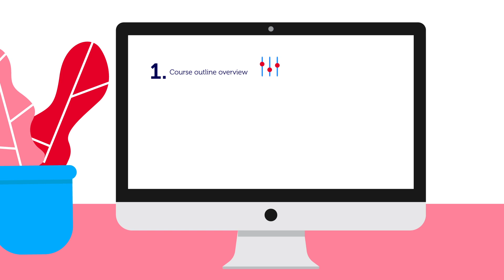Virtual global experiences | RMIT University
RMIT students are gaining valuable international industry experiences no matter where they're located. We're connecting students with exciting European business challenges to be solved online as part of RMIT courses. From working with Swedish fashion label Cheap Monday through to IoT technology developer Nexiona, RMIT students are going global, virtually!

This animation was created by Angus Turner, an RMIT Bachelor of Design (Communication Design) alumnus.